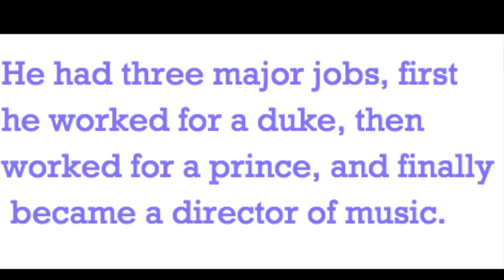Catherine and Genevieve 5 P